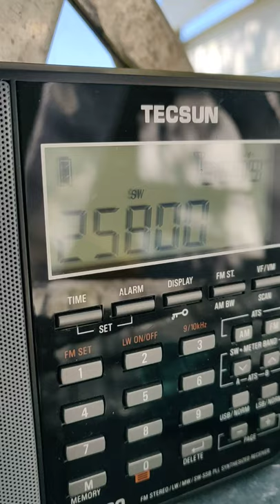World Music Radio 25800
The new WMR transmitter in Mårslet, Aarhus, on 25800 kHz -  as heard  52 km North of the transmitter site - on a portable radio with some metres of wire as external aerial.